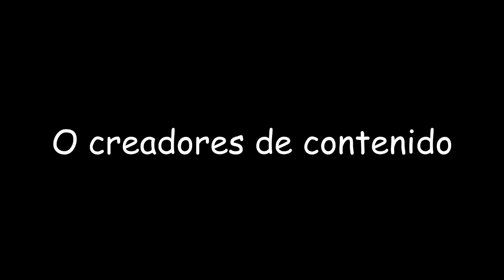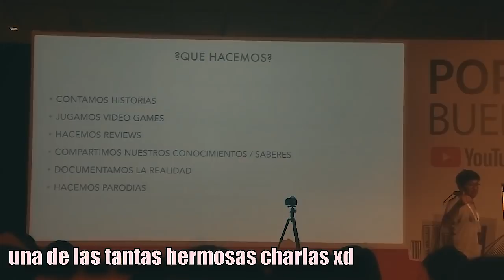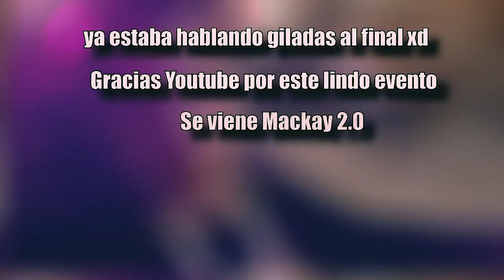YOUTUBERLANDIA YoutubeSpaceBA 2018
YOUTUBE IS A GUD PLACE